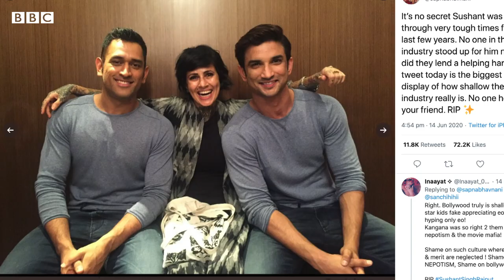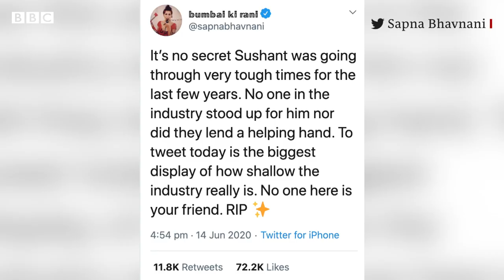Sushanth Singh's death divides the industry about 'nepotism' in Bollywood - BBC URDU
انڈیا میں بالی وڈ اداکار سوشانت سنگھ راجپوت کی جواں سال خودکشی نے ایک بحث چھیڑ دی ہے۔ اس بحث نے بالی وڈ کو دو حصوں میں تقسیم کر دیا ہے اور یہ مباحثہ جاری ہے کہ بالی وڈ میں بظاہر دو خیمے 'باہر والے' اور 'اندر والے' ہیں۔
اداکارہ کنگنا راناوت نے سوشانت سنگھ کی خودکشی کے بعد ایک انسٹا گرام پوسٹ میں ان کے کارناموں کا ذکر کرتے ہوئے کہا کہ ان کی بالی وڈ نے قدر نہیں کی ان کے فن کا اعتراف نہیں کیا۔
مزید تفصیلات دے رہی ہیں ہدیٰ اکرام ہمارے ساتھی محمد ابراہیم کی اس ویڈیو میں